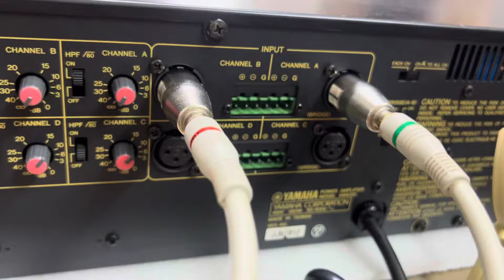Hát thấy được vào con pow 4kênh danh tiếng Yamaha